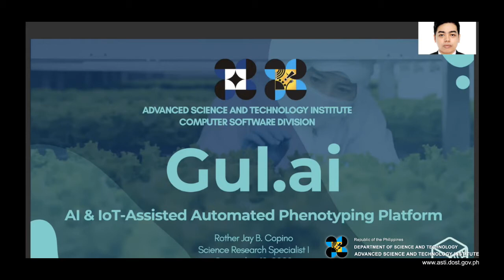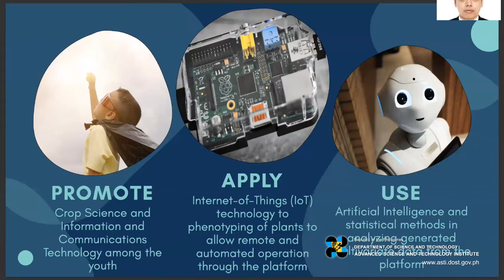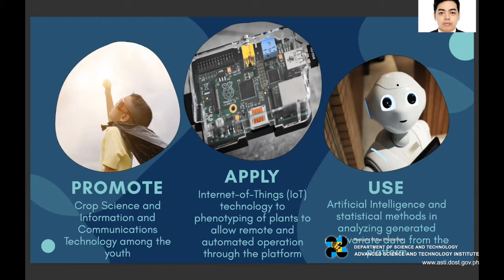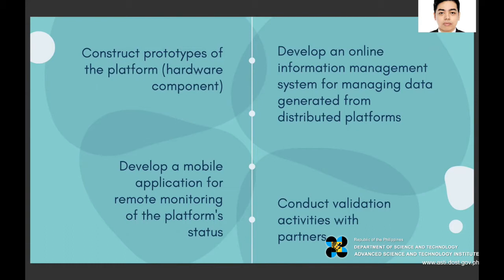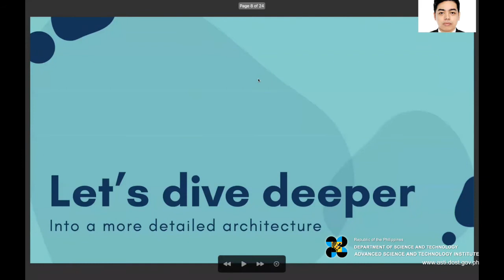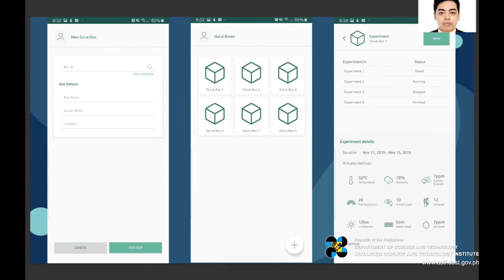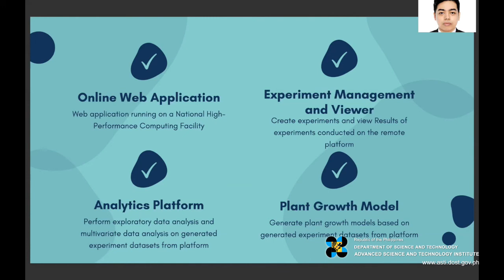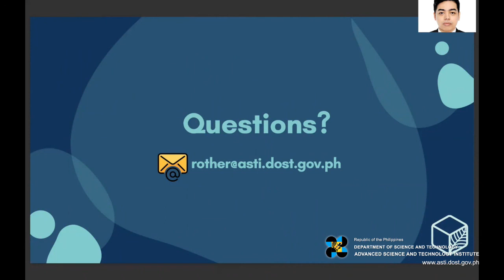DOST-ASTI Tech Transfer Webinar - Gul.ai Technology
The "DOST-ASTI Technology Transfer Webinar" is a virtual event that aims to highlight ASTI's new technologies ready for commercialization in 2020. It also aims to conduct a series of presentations and discussions by the respective project managers from DOST-ASTI.